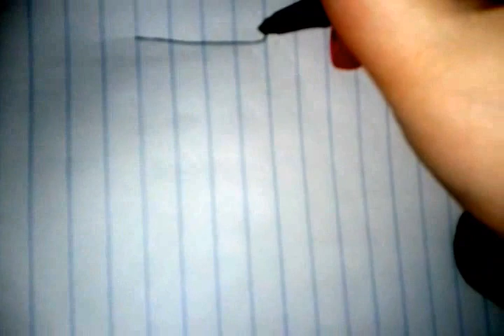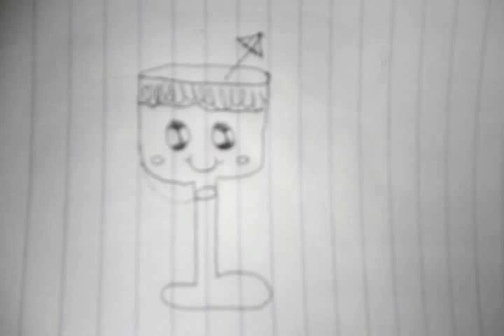How to draw a Rootbeer float, my niece made this video she is 10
Rootbeer, cute